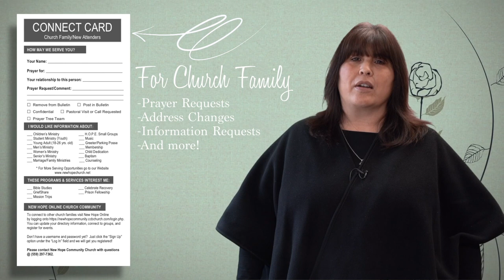Sunday, January 27, 2019